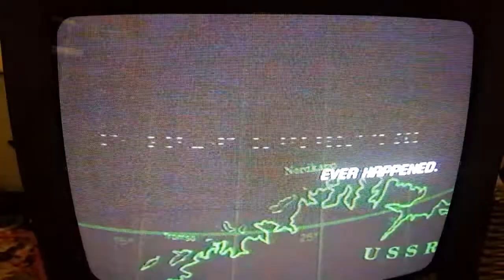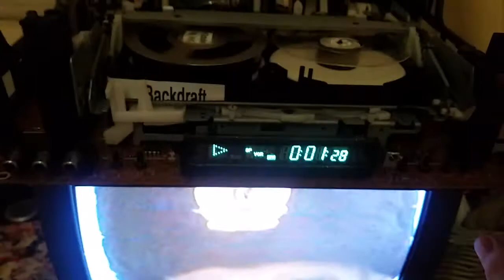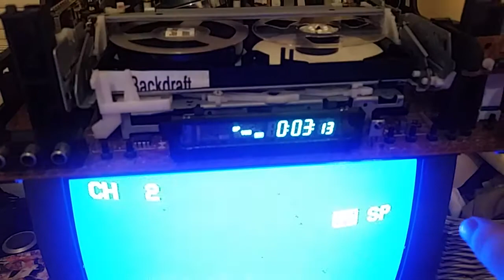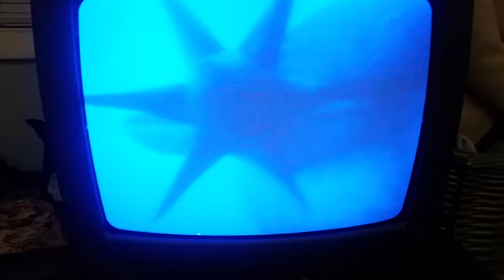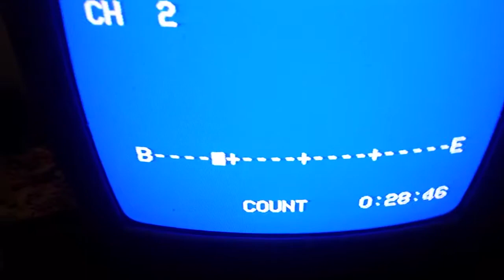Reel To Reel VHS???